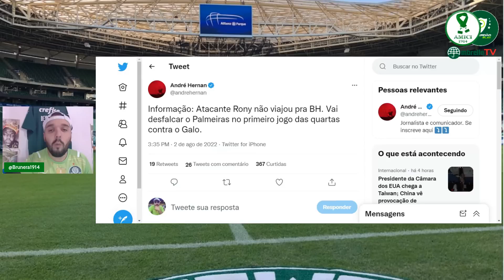URGENTE 🚨 DESFALQUE NO PALMEIRAS CONTRA O ATLÉTICO MINEIRO NA LIBERTADORES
Código promocional: AMICI1914

CANAL TV VERDÃO PLAY

SEJA UM MEMBRO DO CANAL AMICI 1914, CLIQUE NO LINK E CONHEÇA OS PLANOS PARA VOCÊ AJUDAR O CANAL A CONTINUAR A PRODUZIR SEUS CONTEUDOS.

CANAL AMICI1914

O CANAL DOS NOVOS YOUTUBER's MAIS VELHOS QUE SEU PAI

LIVES DE PRÉ E PÓS JOGO, ANÁLISES DE PARTIDAS, ENTREVISTAS, COLETIVAS DE IMPRENSA, NOTÍCIAS, MERCADO DA BOLA, AQUI VOCÊ VAI ENCONTRAR TUDO SOBRE PALMEIRAS.

O CANAL AMICI 1914 É PARCEIRO DA @Web Rádio Verdão, @Aqui é Parmera, @TIFOSI 14 e está na White List da @TVPalmeiras.

QUER PRODUZIR, GRAVAR OU EDITAR SEU PODCAST, VÍDEO AULA, LOCAÇÃO DE ESTÚDIO PARA PODCAST PROGRAMAS, CAMPANHAS ?